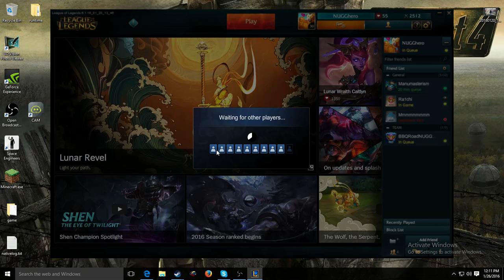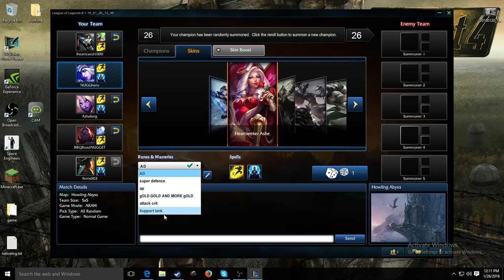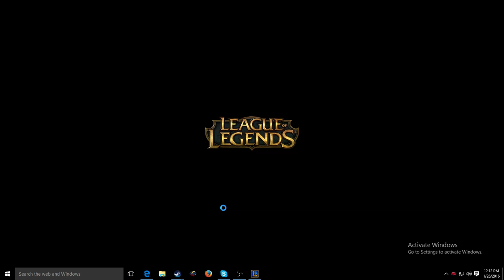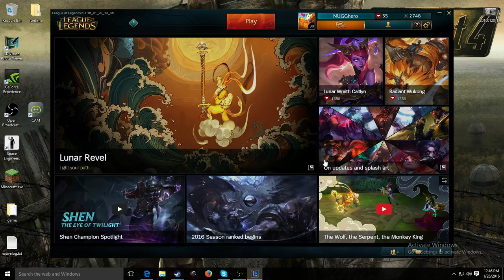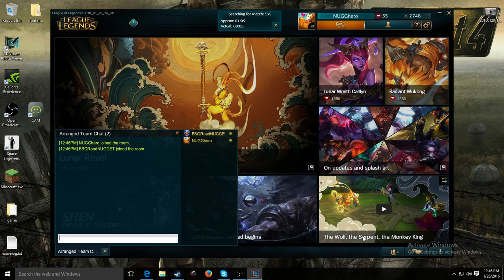Josh Olson Live Stream